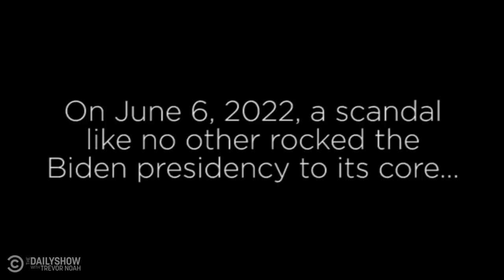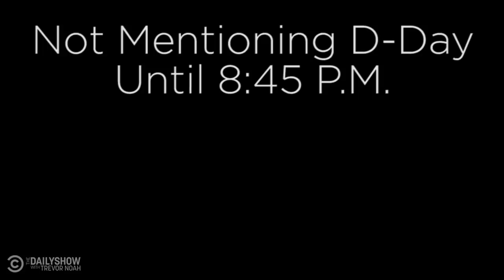Fox’s New Biden Scandal: Not Commemorating D-Day Until 8:45pm | The Daily Show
Last week, Joe Biden didn’t send a tweet commemorating the anniversary of D-Day until 8:45pm eastern standard time, the worst scandal in presidential history.